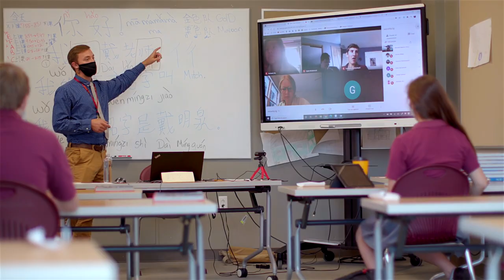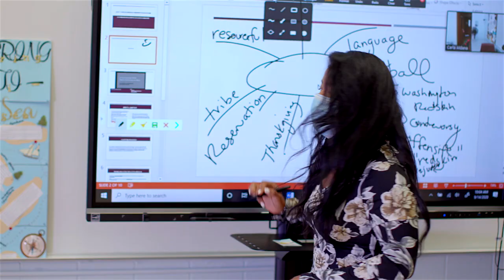St Joseph High School Admissions Video 2022